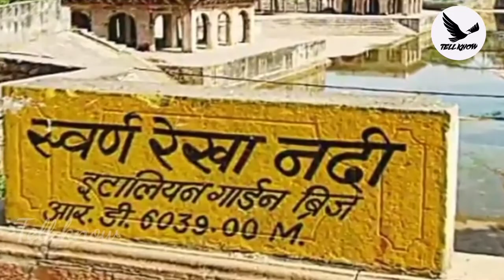इस नदी में बहती है पानी के साथ सोना subarnarekha river Jharkand Golden River of India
Subarnarekha river Jharkand